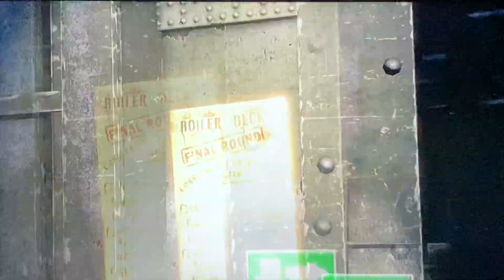Batman: Arkham Origins - Walkthrough - Part 3 - Searching For Penguin!